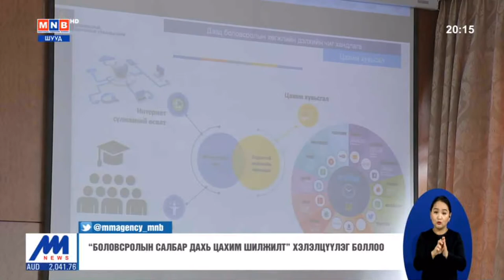Цахим сургалтын эрх зүйн орчны тогтолцоог бий болгоход анхаарч ажиллана